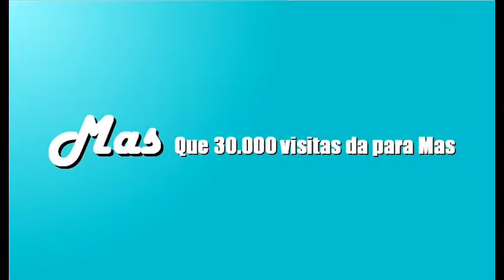Promo de Mas Que Televisión (Mayo 2016)